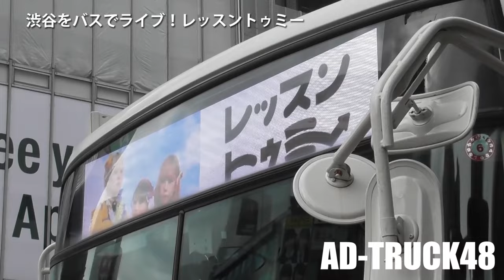渋谷をバスでライブ！ レッスントゥミー ①号車 1月28日